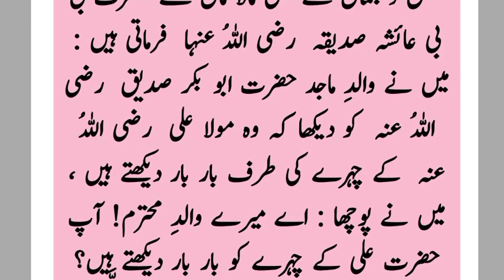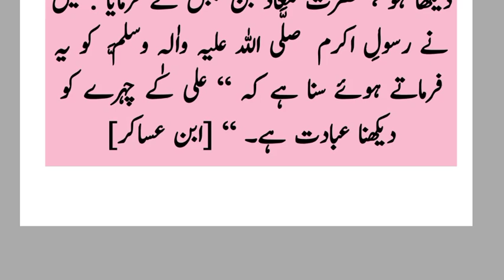Hazrat Ali r.a face - Ali ka chehra daikhna - Hazrat Abubakr and Hazrat Ali face - to see Ali face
Hazrat Ali r.a face - Ali ka chehra daikhna
Hazrat Abubakr and Hazrat Ali face
to see Ali face